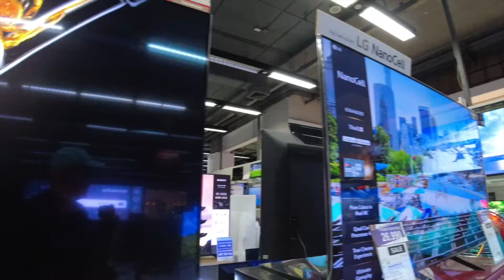Thai Mall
DARK JAZZ/THAI MALL-
filmed in a Thai city shopping mall, music by Necessary Animals